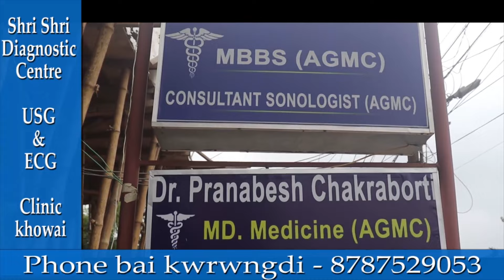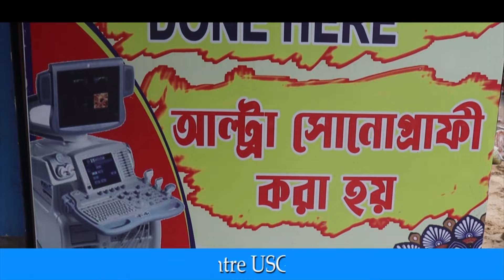Bg. Johna Jamatia No One Lakh Rang Yapharkha TTAADC Hapangni Bwkhaktwi